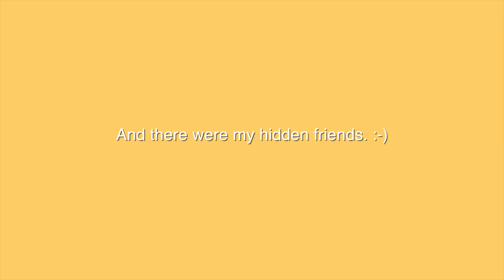The Hidden Friends and where they live.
I'm moving over to my New Official Channel where I will be sharing more painting tutorials/
Process videos.

Hi, this is Lulu,

A lots of people have asked me how I use colors and why I choose
my color combinatinons.
I have tried different ways  but it is really hard to explain...
so I decided to show you!

By the way, this is the second version of this video because the backgoung music of the first one was not in a good quality.
I'm really glad I can share this little imaginary world that exists in my head with everyone.

Have a lovely rest of your day.

Lulu

filmed+edited by Sa Lu
-Final Cut Pro x